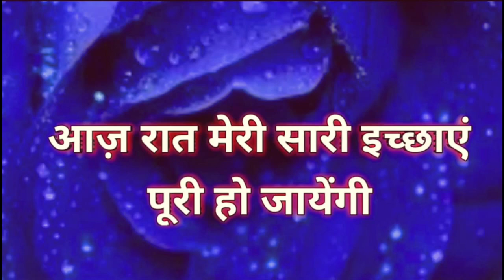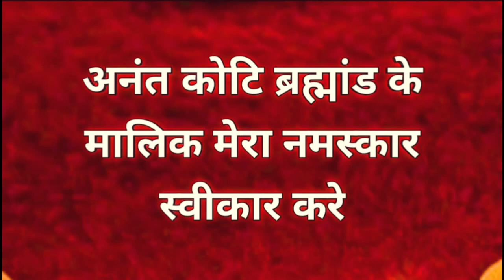🌘🌺आज रात सोने से पहले यूनिवर्स को ये बोले फिर देखें जादू🌈🥰☀️Magic Prayer